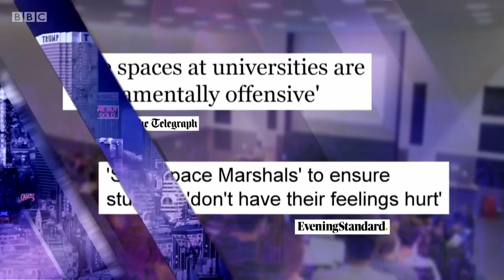CANCEL CULTURE ON CAMPUS | GEOFF NORCOTT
As protest culture drives out more and more ideas and people I was reminded of a bit I did for Mash Report back in 2018.

BUY Geoff’s book ‘WHERE DID I GO RIGHT? (HOW THE LEFT LOST ME)'